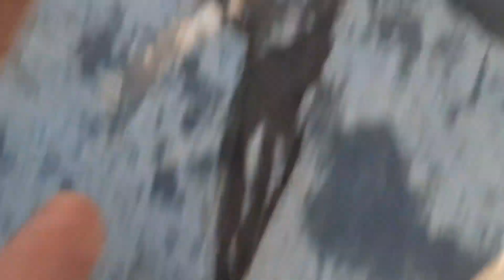पहाड़ी जीवन इस बच्चे की जुबानी ||Garhwal culture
pahado me dincharya